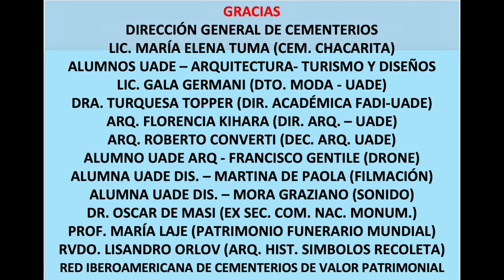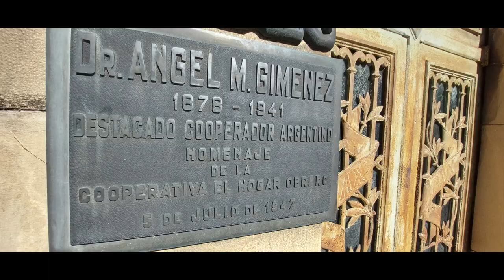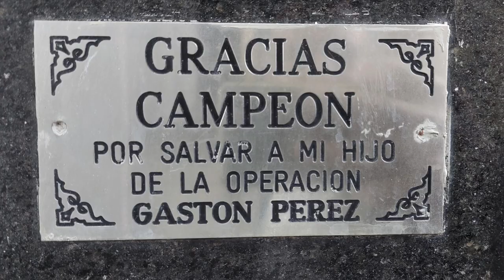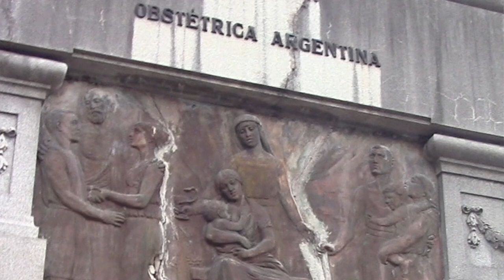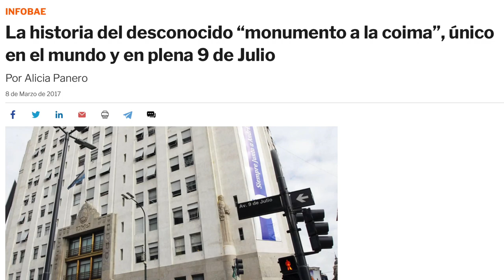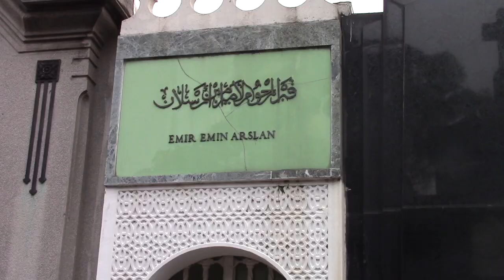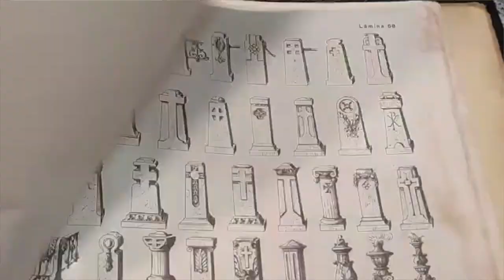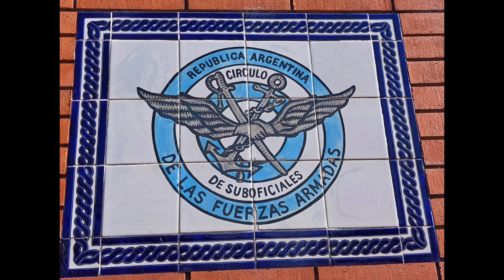CEMENTERIO DE LA CHACARITA DESCONOCIDO POR EL PROF JUAN LÁZARA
Clase pública del Cementerio de la Chacarita por el Dr. Juan Antonio Lázara junto a alumnos de UADE y de la Lic. María Elena Tuma. Participaron Graciela Blanco y María del Carmen Laje. Cátedra de Teoría e Historia de la Arquitectura de UADE, titular Juan Lázara, ayudante, arq. Camila Babuin.